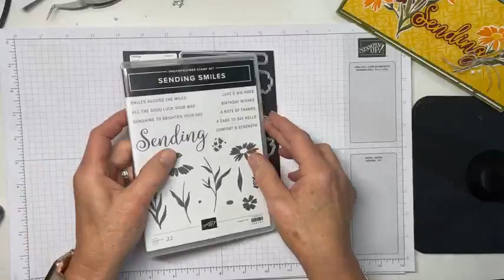Stampin Up//Sending Smiles//Sending Dies//Rustic Harvest DSP//Slimline Easel Fun Fold//Birthday Card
Mary Deatherage, Stampin Up demonstrator in the Atlanta area, with a super easy Slimline Easel Fun Fold Birthday Card featuring the Stampin Up Sending Smiles stamp set and bundled Sending Dies!  A little Rustic Harvest DSP sets the stage for the autumnal flowers gracing the front of this card!